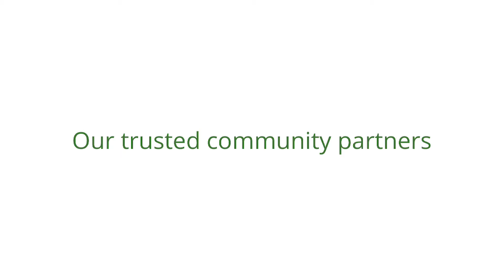Diamond Oaks Village Presents: Winter Wonderland Open House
Tony shows off some of the amazing community partners Diamond Oaks Village works with and makes available to you. We are more that just a great place to live, we offer a new lifestyle that you will love.

Enjoy resort-style amenities, an award-winning activities program, and on-site dining options.